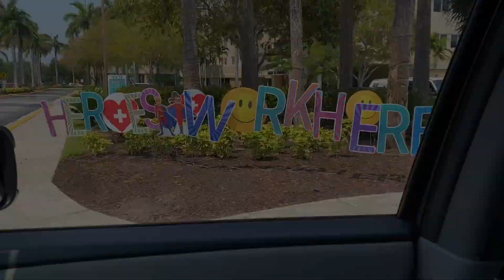Quarantine Vlog | Bike rides, virtual girls night and a whole lot of doing absolutely nothing !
I'm bored in the house, in the house bored! Sing it with me! ... If you're on tiktok. ya know what I'm talking about. Guys, it's been painfully boring and I've been feeling kinda blah. I'm slowly getting use to this new normal.

S U B S C R I B E !

M A K E U P  I M  W E A R I N G⤵
⊛ Missha BB Cream #25
⊛ Milk Makeup Matte Bronzer in Baked

S K I N C A R E  I M  L O V I N G
Vanicream Gentle Moisturizer
Bioderma Sensibio H2o Micelle water
Drunk Elephant C-firma Day Serum ( vitamin C serum )

Hello Lovelies! My name is Miriam and I'm the creator behind The MASHH Life. I'm a mom of two from sunny South Florida trying to balance being a wife, mom, friend, daughter, returning to college & having a career. My Content Creator journey is in progress, and I'm just trying to do my best every day. My ultimate goal is to entertain and inform my viewers while putting a smile on their face. You inspire me to keep creating content for you with every sweet comment, like, and view!